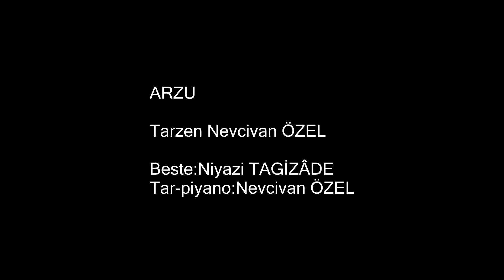ARZU Tarzen NEVCİVAN ÖZEL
Beste:Niyazi TAGİZÂDE
Tar-piyano:Nevcivan ÖZEL